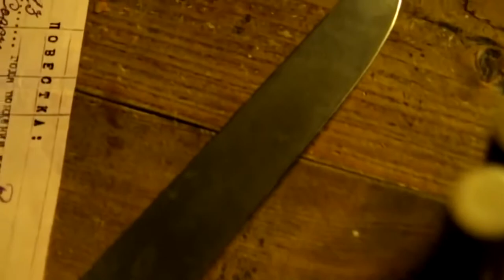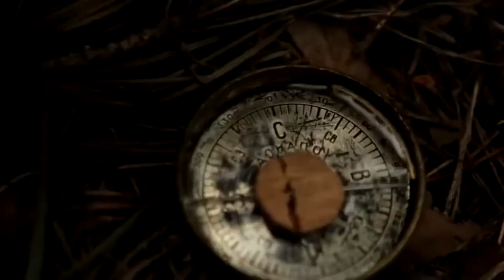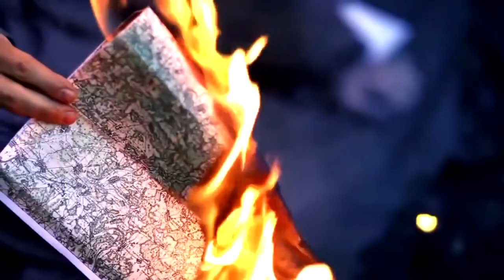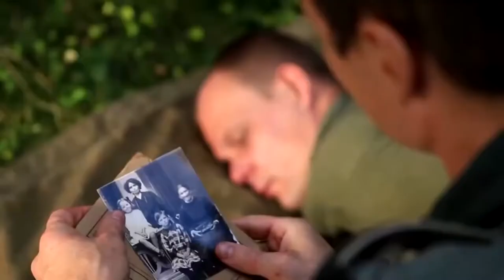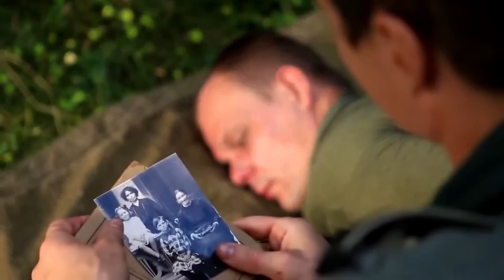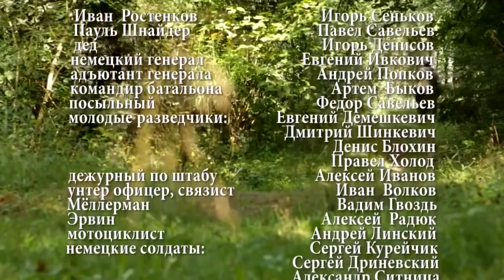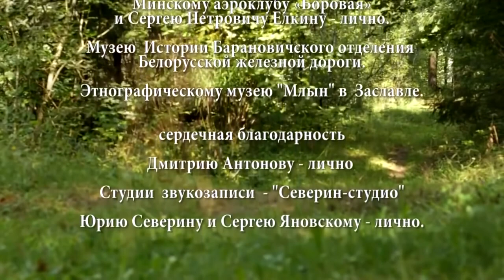Смотрите онлайн на Kino Max [ТЕНЬ ВРАГА] ВОЕННЫЙ ФИЛЬМ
1943 год. В самый разгар войны на оккупированной немецкими войсками территории советскими разведывательными службами готовится особо секретная операция. Ситуация на фронте находится на краю переломного момента, который должен по-новому расставить приоритеты воюющих сторон, определив начало решающих сражений, приближающих победу. Добыть секретные документы противника - наиважнейшая задача советского командования.

Для этой цели в тыл врага решено направить опытного разведчика, ведь такое сложное задание можно доверить лишь специально подготовленному профессионалу с огромным опытом и исключительной интуицией. Порученное главному герою задание усложнено тем, что в связи с внезапно изменившимися обстоятельствами, ему придется выполнять его в одиночку, без помощи напарника или команды под прикрытием, в функции которой входит по мере необходимости увести врага по ложному следу.

Снабженный лишь самым необходимым, что не сможет вызвать подозрение в случае провала, а также искусно созданной «легендой», разведчик отправляется на оккупированную территорию. Кому, как не главному герою, знать, насколько важна предельная осторожность. Разведчик приступает к выполнению задания, не подозревая, что уже допустил незначительную оплошность, которой тотчас же воспользовался вражеский агент. Капитан контрразведки - опасный противник, умный, прекрасно подготовленный в школе Абвера шпион.

Спецагент, случайно обнаруживший советского разведчика, сначала не поверил в собственное везение, но удостоверившись в правильности подозрений, с интересом пошел «по следу». Для такого матерого шпиона это было делом чести, чем-то типа жестокой игры «кто кого», ведь на кону была уникальная возможность лично изловить соперника, доказав, что контрразведка Абвера гораздо выше, чем спецслужбы врага.

военные фильмыфильмыкинофильмфильмы про войнурусские фильмывоенный